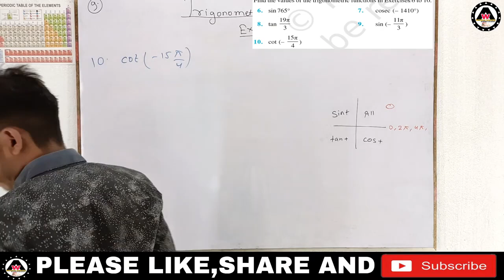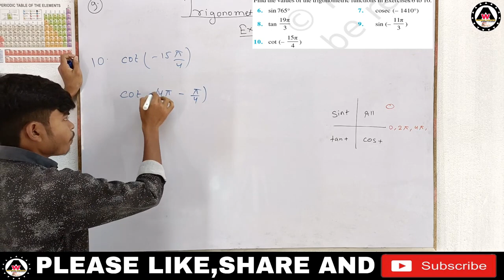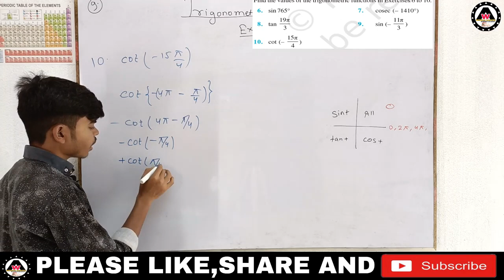Find the values of the trigonometric functions cot (– 15π/4)|| Worldeez Academy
worldeezacademy Find the values of the trigonometric functions cot (– 15π/4)solutionofclass11thtrigonometricfunctionofexercise3.2questionno.6

1.Simplest education
2.Full concept
3.Detail theory with explanation
4.Easily understandable
5.Feel like live class